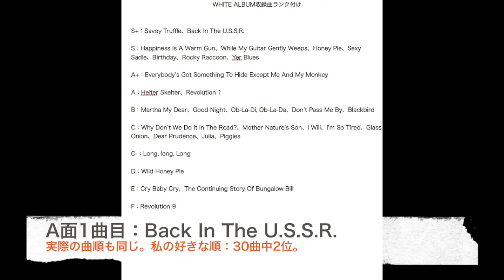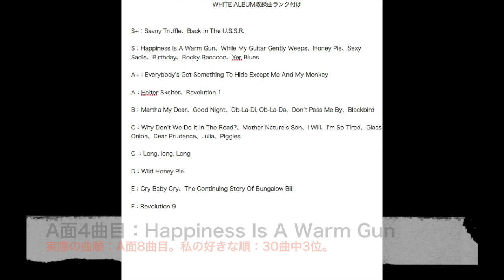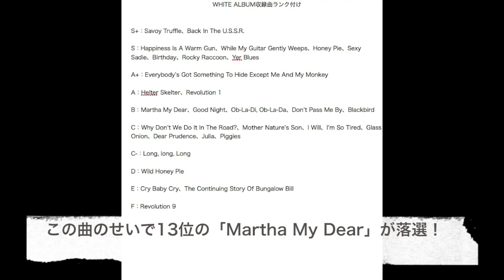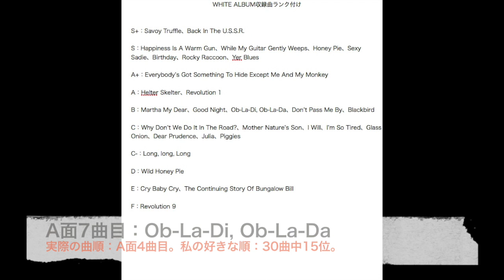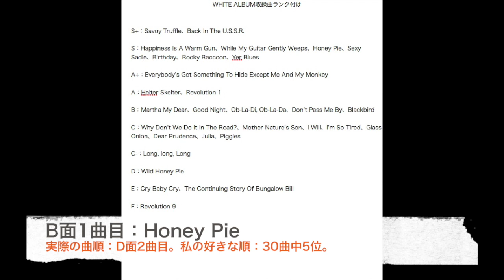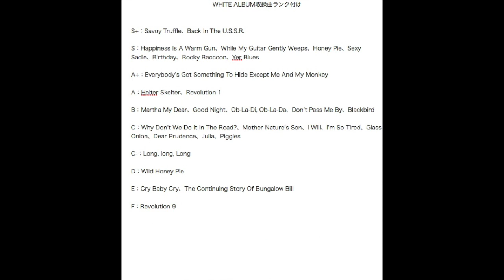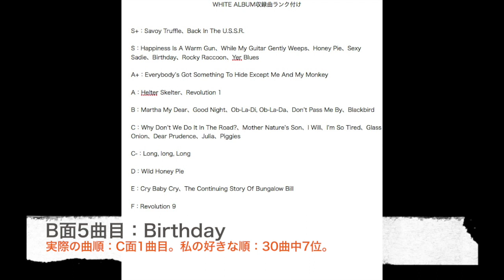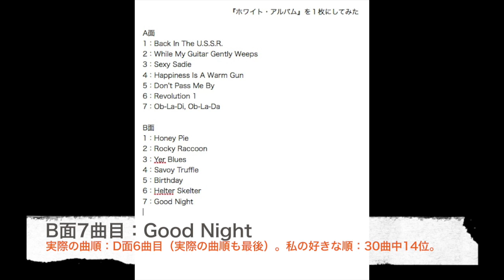ビートルズの『ホワイト・アルバム』を1枚にするなら【The Beatles／White Album】【タコス先輩のお喋り動画】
コメントは原則として敬語でお願いします。年齢や私との親密度問わず、一律で敬語でお願いします。私とリアル知り合いの方もお手数ですがここでは敬語でお願いします。

台本書き起こし（動画本編とは言い回しなどが若干異なります）↓
皆様、ご機嫌麗しゅうございます。本日は、ビートルズの『ホワイト・アルバム』をディスク1枚にするという妄想をしてみたので発表します。いわゆる「ホワイト・アルバム・チャレンジ」という奴です。有名所でいうと「みのミュージック」など、ビートルズ好きの配信者の皆さんがやっていたので、私も便乗してみます。A面B面ともに7曲ずつの合計14曲にしてみました。何故なら、ビートルズのアルバムの中で最も多いのがこのパターンだからです。基本的には私の好きな曲ベスト14を収録する形になりましたが、一部例外があります。結論を先に言ってしまうと、私は基本的に明るい曲が好きなので、不気味な曲は全体的に排除される傾向になりました。私自身は中二病な陰キャラで闇属性だと思うのですが、楽曲に関しては何故か明るい曲が好きです。『ホワイト・アルバム』の概要や収録曲の詳細に関しては、以前私が投稿した「ビートルズの『ホワイト・アルバム』について語る」という動画を観ていただきたいと思います。概要欄に貼っておきます。では、行きましょう。

A面1曲目：Back In The U.S.S.R.!　実際の曲順もA面1曲目です。このアルバムの中では、30曲中2番目に好きです。ジェット機の離陸音が始まりを感じさせるので、オープニングはやっぱりこの曲がいいです。

A面2曲目：While My Guitar Gently Weeps!　実際の曲順はA面7曲目です。30曲中4番目に好きです。良い曲なので出し惜しみせずに行きます。不気味さが無くひたすら美しい曲なので序盤向きだと思います。

A面3曲目：Sexy Sadie!　実際の曲順はC面5曲目です。30曲中6番目に好きです。この曲も良い曲なので出し惜しみせずに行きます。3曲目なら多少不気味でもいいかもと思ってこの位置にしました。

A面4曲目：Happiness Is A Warm Gun!　実際の曲順はA面8曲目です。30曲中3番目に好きです。私の個人的な体質の問題なのですが、私の場合、4曲目で集中力MAXになって6曲目で集中力が切れがちです。もちろん、演奏時間の長さによって差がありますが、よくある3、4分の曲だとそうなることが多いです。従って、この曲は非常に良い曲なので、集中力MAXの状態で聴きたいです。

A面5曲目：Don’t Pass Me By!　実際の曲順はB面6曲目です。30曲中16番目に好きです。私にとってのベスト14入りしなかった曲なのですが、流石にリンゴの作品を収録しないというのはかわいそうなので、この曲も収録しました。なのですが、今回選出した曲の中では私にとって最弱曲なので、集中力が切れそうな頃に聞き流してしまいます。ちなみに、この曲が選ばれたことにより、30曲中13番目に好きな「Martha My Dear」が落選しました。

A面6曲目：Revolution 1!　実際の曲順はD面1曲目です。30曲中12番目に好きです。この位置にした理由は、消去法です。ベスト14入りしなかった「Don’t Pass Me By」などの繰り上げがありましたが、この曲は落選しませんでした。今回落選した「Revolution 9」は、このアルバムにおいてある意味存在感のあるトラックと言えるのですが、はっきり言って個人的には大嫌いなので14枠しか無い貴重な枠を「Revolution 9」のために使う必要性は全く感じられません。従って、その代わりに「Revolution 1」を採用してお茶を濁しました。

A面7曲目：Ob-La-Di, Ob-La-Da!　実際の曲順はA面4曲目です。30曲中15番目に好きです。この曲も私にとってのベスト14入りしなかった曲なのですが、歌詞の都合上「Savoy Truffle」よりも先に聴いておきたいので収録しました。そして、マンネリ化を回避するために、異質な曲をこの位置に配置しました。失われた集中力を取り戻すには、それまでの流れとは方向性の異なる曲が必要だと思いました。本作は北米やヨーロッパをルーツとした曲が多い中で、この曲はジャマイカをルーツとしているので、今回選出された曲の中では最も異質な曲だと思います。ちなみに、この曲が選ばれたことにより、30曲中10番目に好きな「Everybody’s Got Something To Hide Except Me And My Monkey」が落選しました。

B面1曲目：Honey Pie!　実際の曲順はD面2曲目です。30曲中5番目に好きです。ロックやポップスが多い本作の中で、ディキシーランドジャズであるこの曲も異質と言えるのでマンネリ化回避の継続になります。「Ob-La-Di, Ob-La-Da」が地理的に異質な曲だったのに対して、この曲は時代的に異質な曲となります。

B面2曲目：Rocky Raccoon!　実際の曲順はB面5曲目です。30曲中8番目に好きです。ディキシーランドジャズの次にウェスタンスウィングということで、音楽の歴史を辿る形にしました。

B面3曲目：Yer Blues!　実際の曲順はC面2曲目です。30曲中9番目に好きです。あくまでも私の中でのイメージですが、カントリーミュージックの対義語がブルースというイメージです。ってなわけで、カントリーの次にブルースを聴いて気分転換します。

B面4曲目：Savoy Truffel!　実際の曲順はD面3曲目です。私の中では、このアルバムにおけるベストトラックです。ブルースの次はソウルにしました。同じブラックミュージックだけど、土臭いブルースと都会的で洗練されたソウルでは対照的なので、この「似ているようで異なる」という微妙なギャップを楽しみます。

B面5曲目：Birthday!　実際の曲順はC面1曲目です。30曲中7番目に好きです。オープニングを飾った「Back In The U.S.S.R.」がシンプルなロックンロールだったので、終盤で再びシンプルなロックンロールに戻します。

B面6曲目：Helter Skelter!　実際の曲順はC面6曲目です。30曲中11番目に好きです。最後の曲のネタバレになってしまいますが、最後の曲を子守唄風なバラードにしたので、その前にあえて激しい曲を配置することによって温度差を楽しみます。どうしてもこの流れに持ち込みたかったので、「Don’t Pass Me By」と「Ob-La-Di, Ob-La-Da」の繰り上げにも負けず採用しました。

最後を飾るB面7曲目：Good Night!　実際の曲順はD面6曲目で、実際の曲順でも最後を飾ります。30曲中14番目に好きです。タイトルや歌詞が一日の終りを表しているので、この曲は最後で決まりです。最後を飾るのはこの曲以外ありえないと思ったので、「Don’t Pass Me By」などの繰り上げにも負けずに採用しました。

『White Album』の収録曲をランク付けしてみた↓
S+（Sの中では群を抜いて良い）：Savoy Truffle、Back In The U.S.S.R.
S（神曲）：Happiness Is A Warm Gun、While My Guitar Gently Weeps、Honey Pie、Sexy Sadie、Birthday、Rocky Raccoon、Yer Blues
A+（Aの中では群を抜いて良い）：Everybody’s Got Something To Hide Except Me And My Monkey
A（とても良い曲）：Helter Skelter、Revolution 1
B（どちらかというと良い方）：Martha My Dear、Good Night、Ob-La-Di, Ob-La-Da、Don’t Pass Me By、Blackbird
C（悪くはない）：Why Don’t We Do It In The Road?、Mother Nature’s Son、I Will、I’m So Tired、Glass Onion、Dear Prudence、Julia、Piggies
C-（悪くないけど音小さすぎ）：Long, long, Long
D（まだ良さがわからない）：Wild Honey Pie
E（苦手）：Cry Baby Cry、The Continuing Story Of Bungalow Bill
F（大嫌い）：Revolution 9